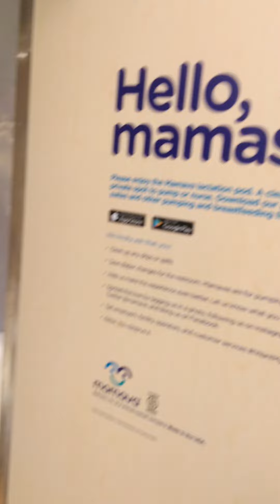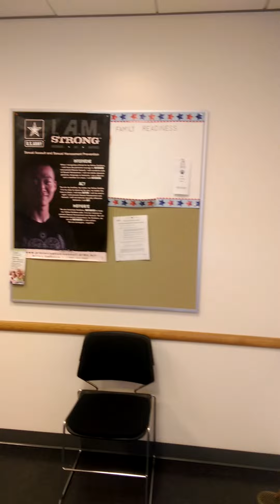Secret breastfeeding (Cach chong trom nhin Vu Sua khi cho con bu Vu...)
Cuoc song My Washington